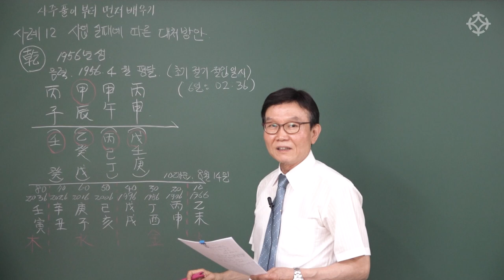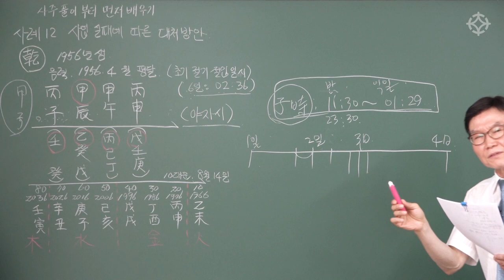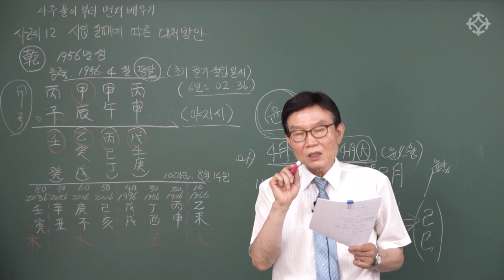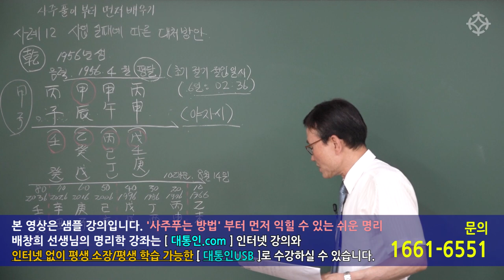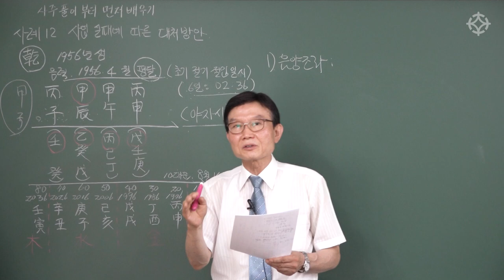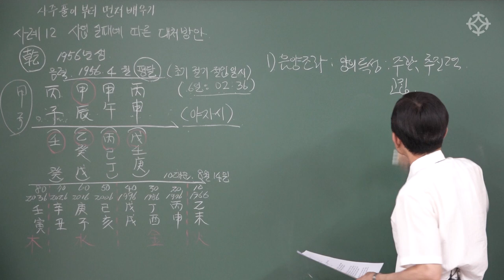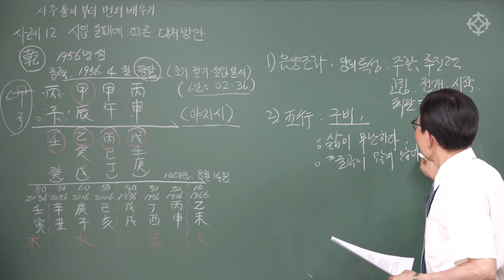사업실패에 따른 대처 방안(1) - 배창희 선생님 [대통인.com]